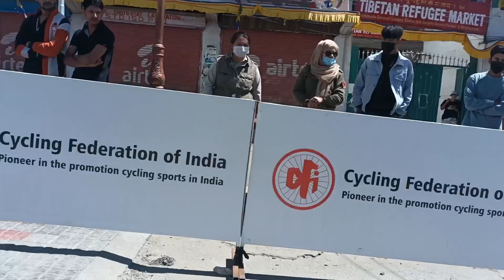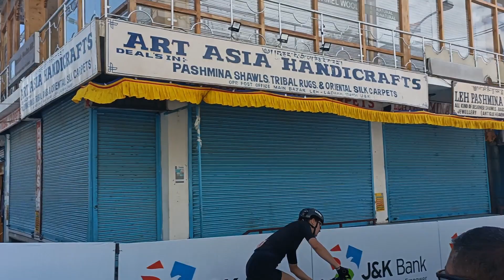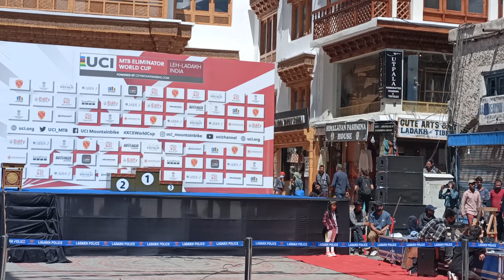visit leh market/Red bull/MTB Eliminator World Cup